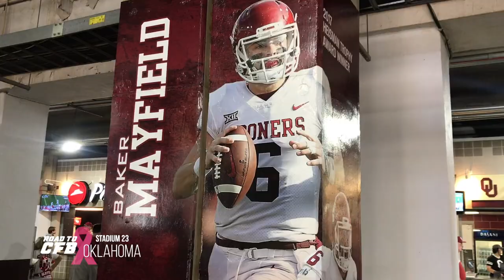Road to CFB | Oklahoma Game Day | S1E12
The Oklahoma Sooners are all about tradition and history. With 6 Heisman winners and 7 National titles, it is one of the most storied programs in college football.

I check in with the Rufneks and Sooner Men, two spirit groups on campus; meet Boomer, one of the school mascots, and visit Heisman Park and the Walk of Champions. All of that, and it's not even game time yet! The Sooners rolled Kansas State in their homecoming game with not one, but TWO scores of over 80 yards. Electric Heisman contender Kyler Murray puts on a show.

Thanks to partners
- Tailgate Nation
- Thrive Fantasy Football
- Sportseprenuer.com